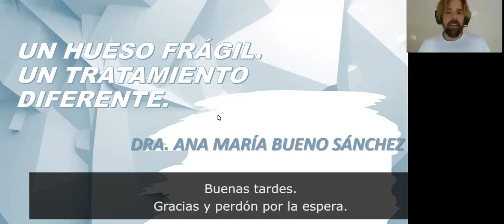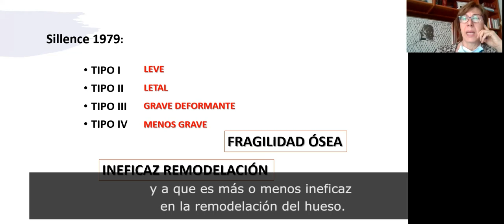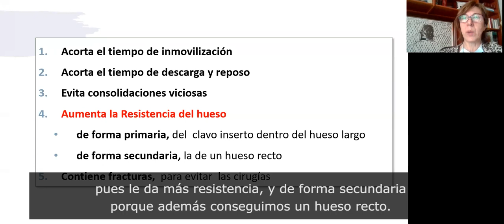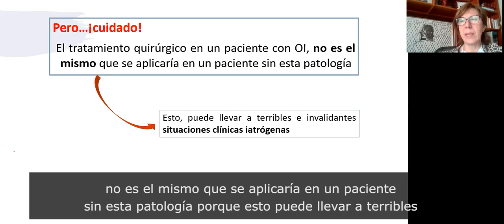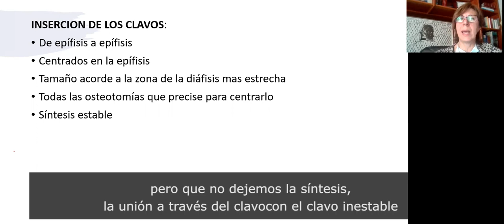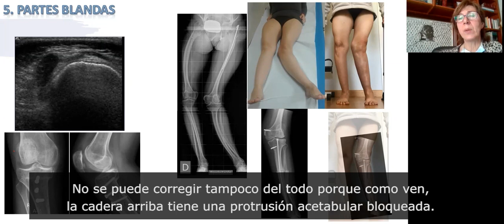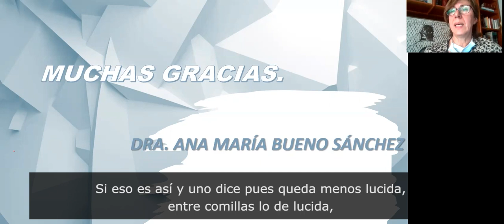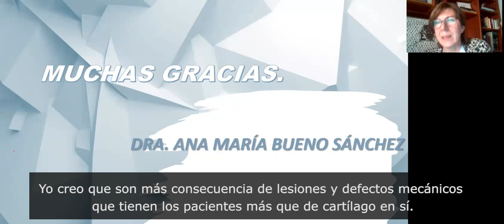Un hueso frágil con un tratamiento diferente. Osteogénesis Imperfecta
Sesión online "Un hueso frágil con un tratamiento diferente" celebrada el jueves 21 de octubre de 2021 a las 17:00h. Indicaciones para el abordaje quirúrgico de las personas con osteogénesis imperfecta.

*Subtítulos en castellano incluidos en el vídeo.

Presentación de la sesión realizada por Miguel Rodríguez, fisioterapeuta de AHUCE.

Ponente: Ana María Bueno Sánchez
Médica Especialista en Traumatología y Cirugía Ortopédica
Jefa sección Cirugía Infantil Hospital Universitario Getafe.
Miembro Comité asesor AHUCE y Comité Científico Fundación AHUCE

Actividad financiada por: Ministerio de Educación y Formación Profesional, Fundación ONCE, Consejería de Políticas Sociales y Familia de la Comunidad de Madrid, Ministerio de Derechos Sociales y Agenda 2030 (Otros fines de Interés Social), Ministerio de Sanidad, Consumo y Bienestar Social (Dirección General de Políticas de Discapacidad).

AHUCE - Asociación nacional Huesos de Cristal OI España